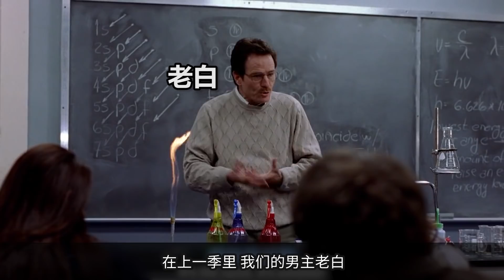他變禿了，也變強了！中年男人的逆襲，一季比一季驚艷《絕命毒師》第二季1-5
由於版權原因，這裡的視頻版本略有不同，想看更精彩的完整版，可以去我的微信公眾號或B站（嗶哩嗶哩彈幕網）觀看，另外還可以在第一時間收到推送哦。
我是阿斗，他們說我有一種讓人沉迷在電影故事中的魔力，你覺得呢？ ——阿斗歸來了